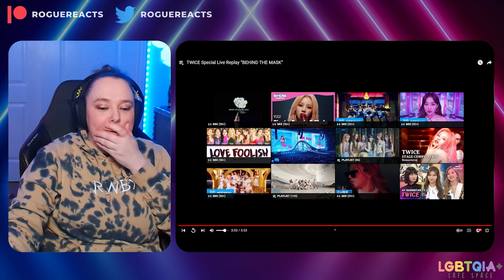TWICE REACTION DEEP DIVE - Eyes Wide Open Special Clips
I can not get enough of this album! These clips were all fantastic!!!

0:00 Intro
2:16 I Can’t Stop Me (studio choom)
7:10 Queen
11:12 Go Hard (Fan Cam)
15:04 Behind the Mask
19:01 Final Thoughts

*Feel free to swing over and check out the TWICE Deep Dive Master List* 😊